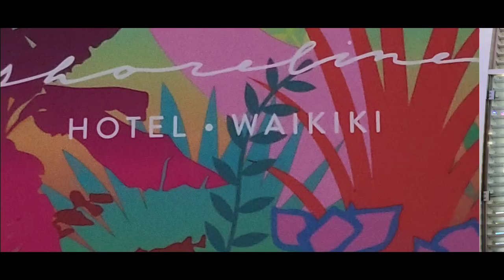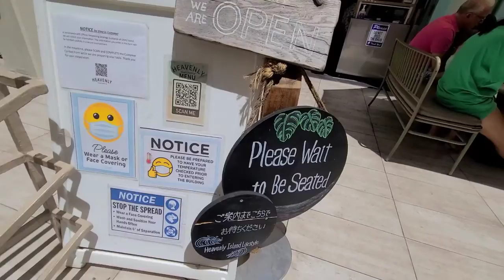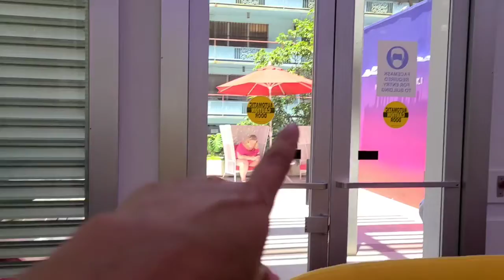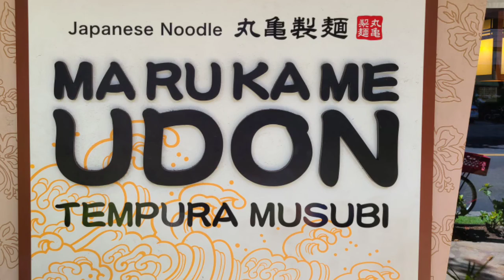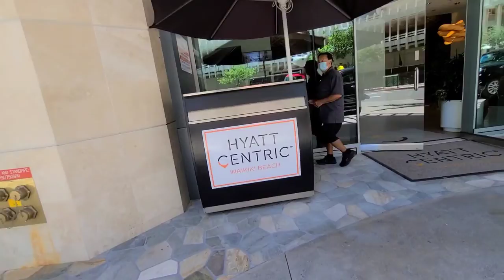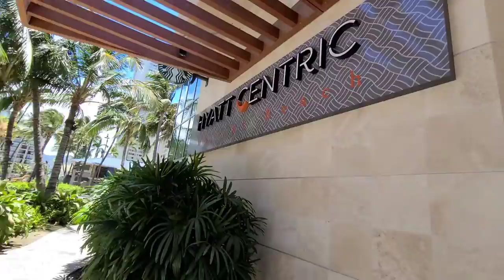EL HOTEL MAS BARATO DE WAIKIKI,EN ISLA OAHU,HAWAII ✈🏝🤑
Aloha
bienvenidos a isla oahu✈
Es el Hotel mas barato y centrico
de la isla 🏝
puedes caminar ala playa cercas del Duke todas esas Playas son azuladas no son peligrosas.
esta rodeado de restaurantes y tiendas el famoso Internacional Market place en waikiki.